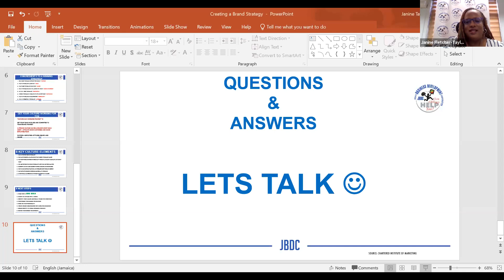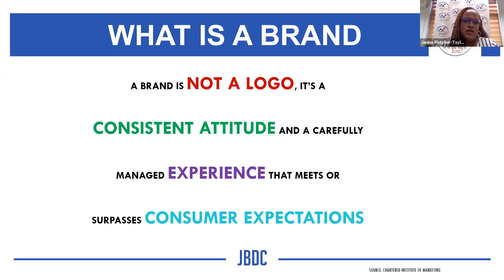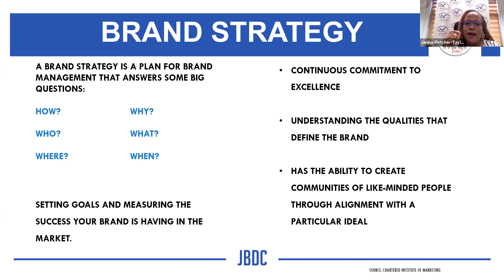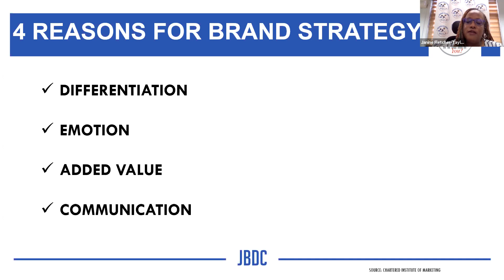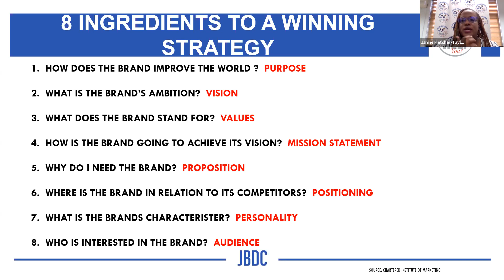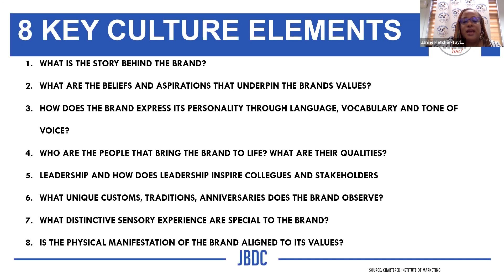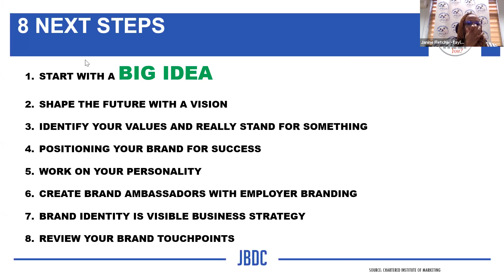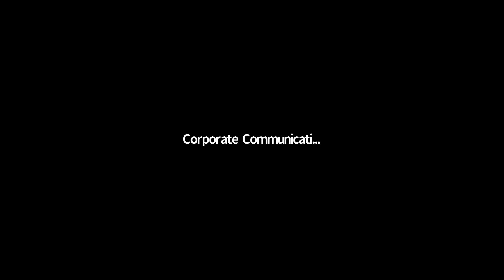JBDC Virtual Biz Zone - Creating a Brand Strategy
This session was delivered by Janine Fletcher-Taylor, Manager of JBDC's Marketing Services Unit.